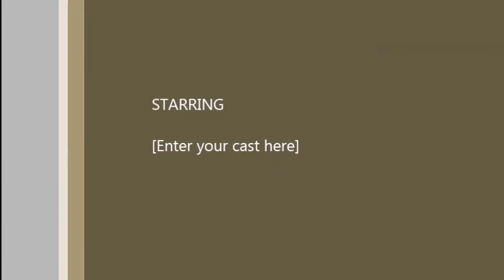Gergi Tavan Nasıl Yapılır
Gergi tavan diğer bilinen adlarıyla germe tavan uygulamasının nasıl yapıldığı videoda görebilirsiniz.